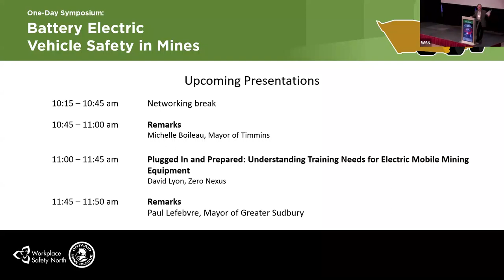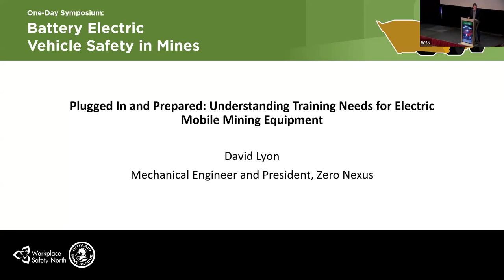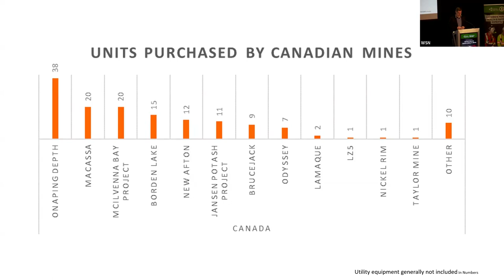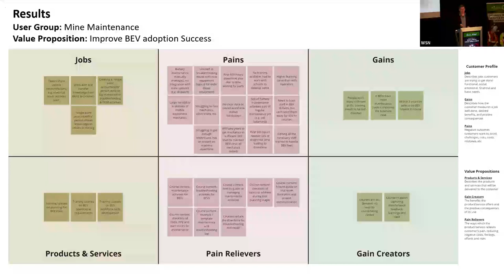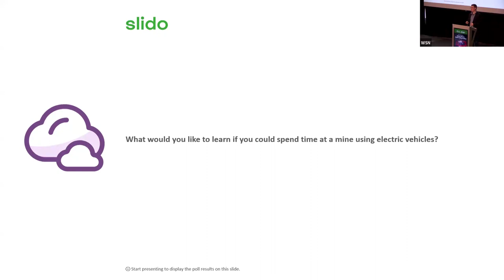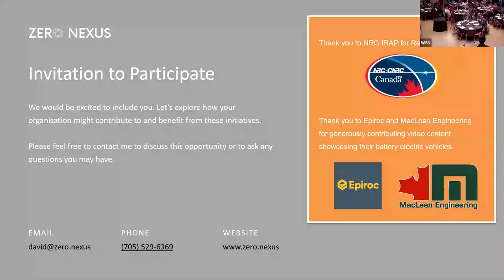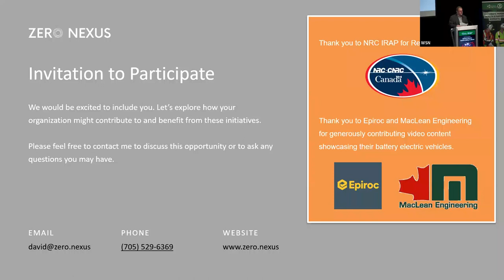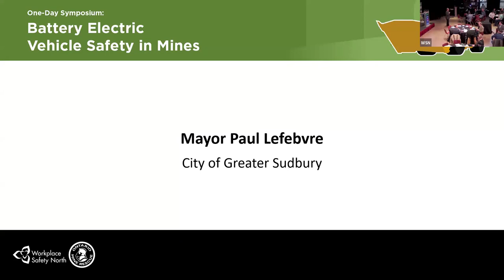Battery Electric Vehicle Symposium 2024 (Part two)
On February 15, 2024, Workplace Safety North and Cambrian College hosted a hybrid mining safety event on battery electric vehicles. Attendees learned about the latest use of BEVs in mining operations.

(00:00) Remarks
Mayor Michelle Boileau

(11:03) Plugged In and Prepared: Understanding Training Needs for Electric Mobile Mining Equipment
Zero Nexus

(48:15) Remarks
Paul Lefebvre